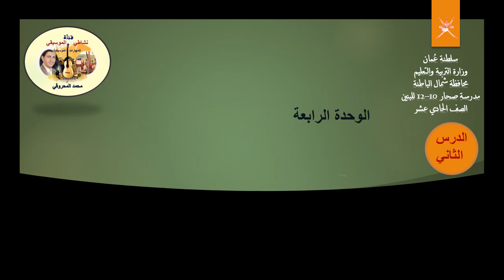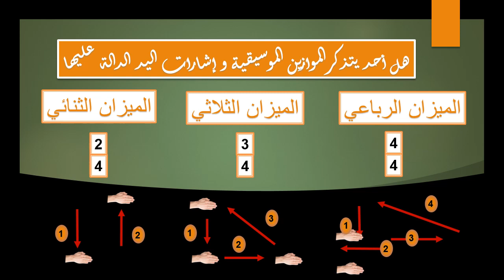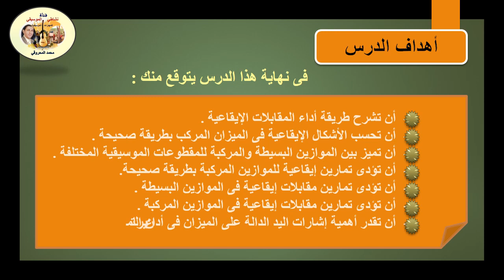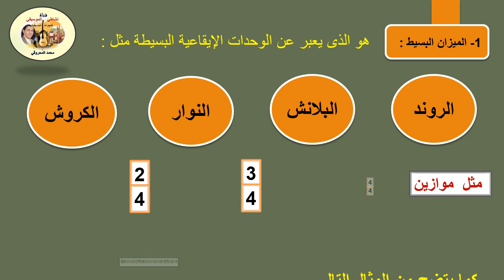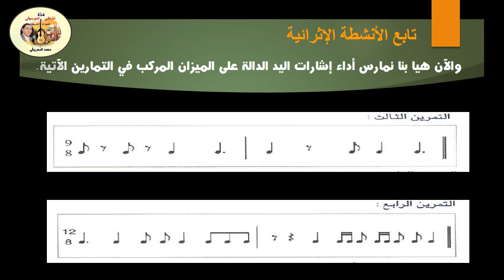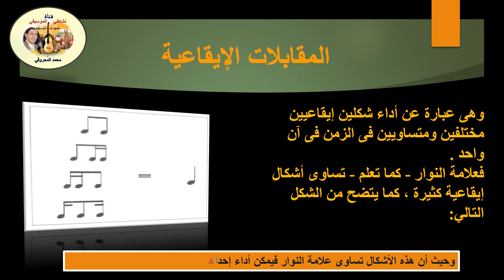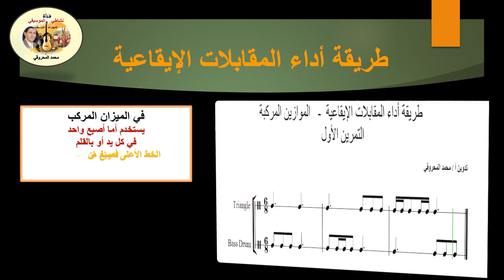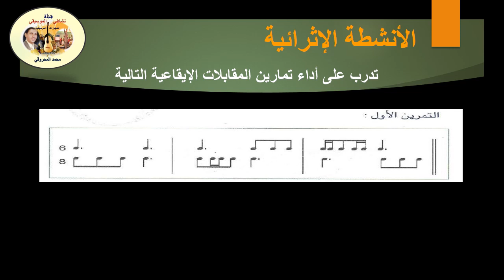الموازين المركبة والمقابلات الايقاعية - الحادي عشر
درس المواين المركبة والمقابلات الايقاعية - الحادي عشر
يتضمن الدرس التعرف على الموازين البسيطة والمركبة وكيفية أدائها والتعرف على كيفية أداء إشارات اليد الدالة على الموازين وأمثلة عليها إيضا التعرف على المقابلات الإيقاعية في الموازين البسيطة والمركبة وكيفية أدائها وتدريبات عليها